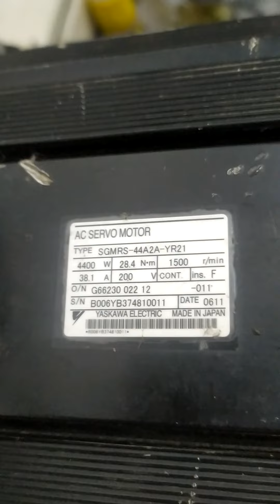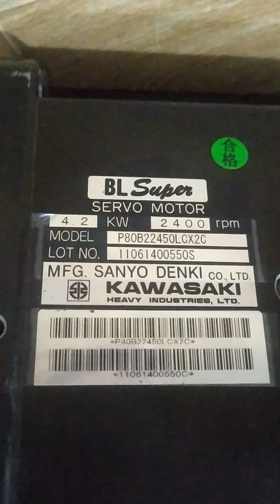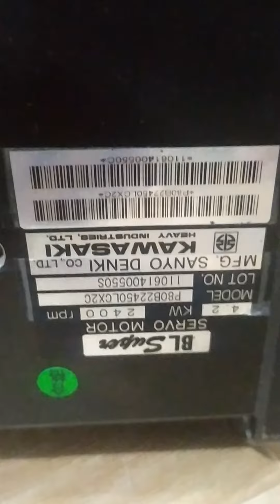"Bo Công Suất Siêu Tải" cho SERVO 4,4kw 1500 Vòng - thực hiện bởi DIY FUN shop 0965503208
Youtube : DIY FUN Shop (có nhiều Video test sp)

Shopee : DIY FUN
Link : Shopee.vn/ngochuyene